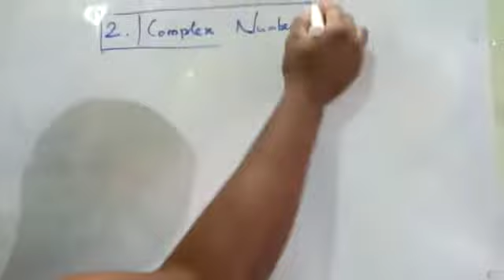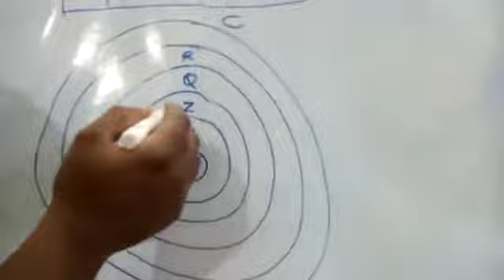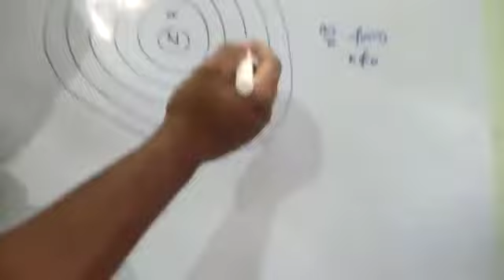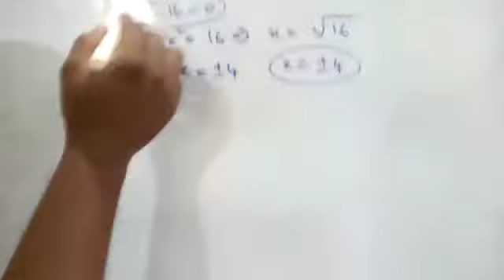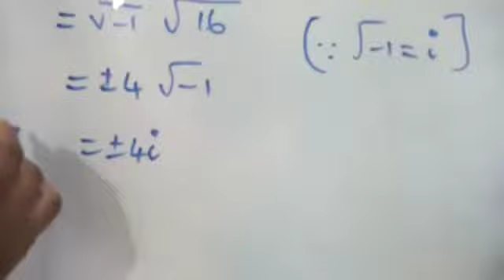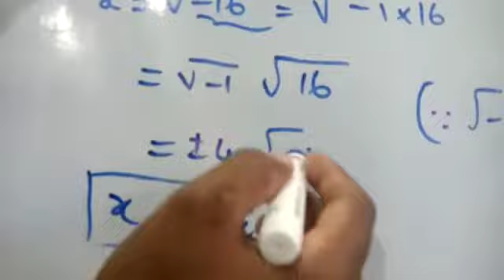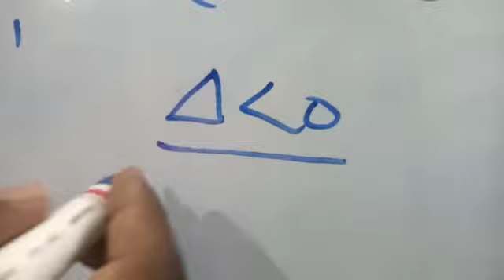12th Maths 'Complex numbers introduction',CGL